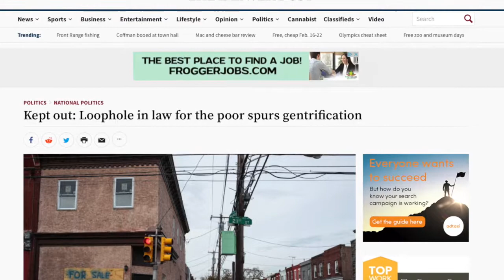On the struggle of getting loans for black people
Kept out: Loophole in law for the poor spurs gentrification

Through critical thinking and analysis along with objective reasoning, Melanated Media News seeks to purposefully challenge self defeating collectivism targeting the Melanated Community. We value everyone's educated opinion on all matters affecting Melanated People and can guarantee through our content you can and will better your community in ways you never imagined before